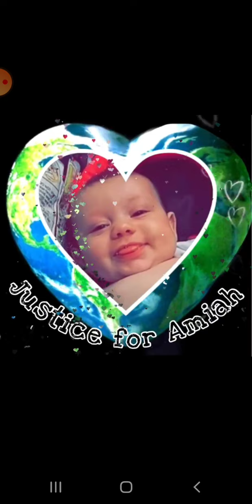Amiah Robertson still missing in Indianapolis Indiana